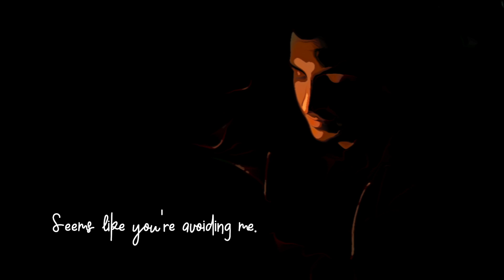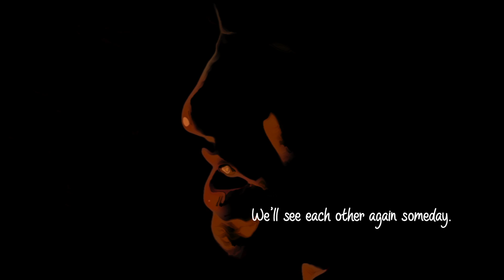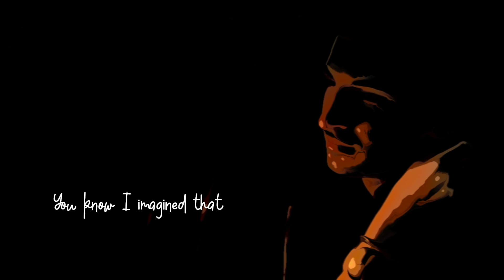Always Never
Always Never is a chapter from the feature-length rotoscope animation, Love Letter Templates, featuring the song A Lesson In Trust from the motion picture soundtrack. This scene features award-winning actress, Emily Rued, and underground artist, Michael Rodgers, and shot at The Rickshaw Stop and Beauty Bar in San Francisco in mid to late 2000s.

or find Joselito Sering on Spotify, Apple Music, Amazon Music, or any of your favorite streaming platforms.